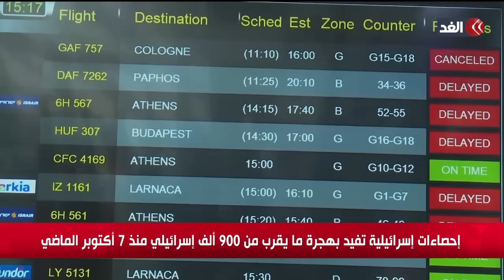بعد 7 أكتوبر.. الهجرة العكسية للإسرائيليين تتزايد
مستمرون في تغطيتنا من قناة_الغد للعدوان الإسرائيلي على قطاع غزة، حيث يواصل الاحتلال الإسرائيلي غاراته العنيفة على مناطق متفرقة شمالي وجنوبي مدينة غزة... المزيد من التفاصيل عبر التقرير المصور لدلولة حديدان